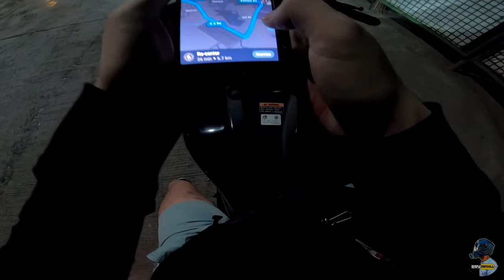Bryan Lost in Marikina | ANO NA WAZE? | Night Grind | THANK YOU 2K SUBS | r15 v3 motovlog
So tuturuan ko kayo ngayong araw kung pano maligaw. Courtesy of Waze. Haha. Enjoy!

KYT matte blacj
 Ls2 rookie